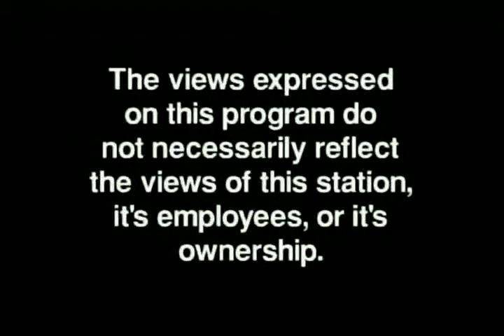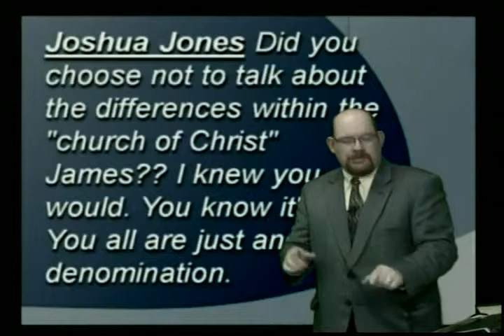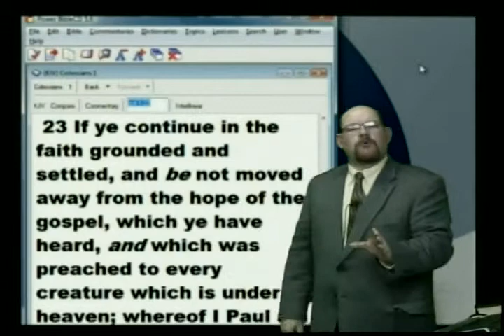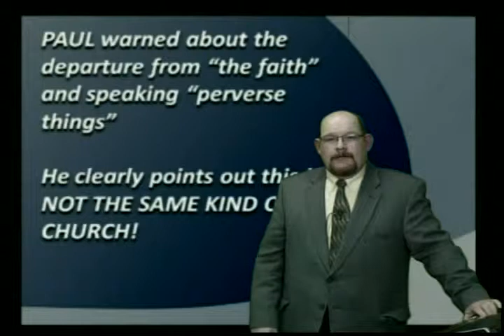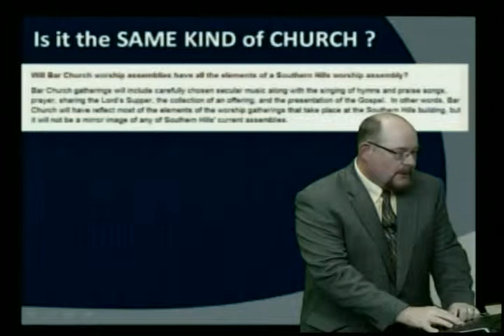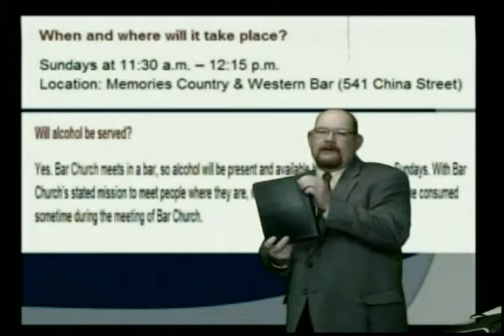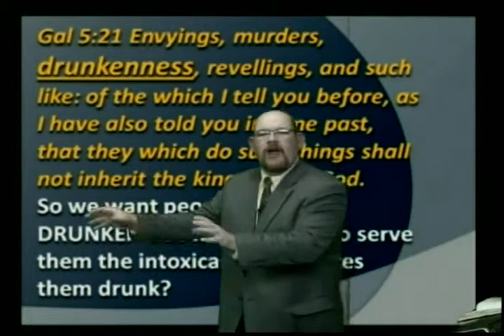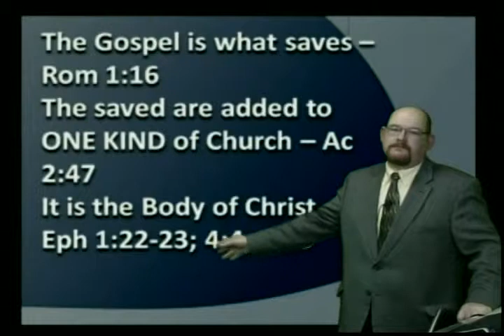The Bar Church - Mar 7, 2013 - AWFTL - FULL episode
The Bar Church